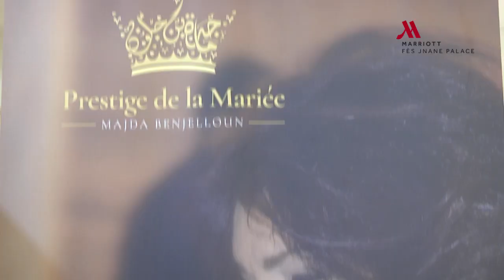MAJDA BENJELLOUN au 1er Salon du Mariage à Fès